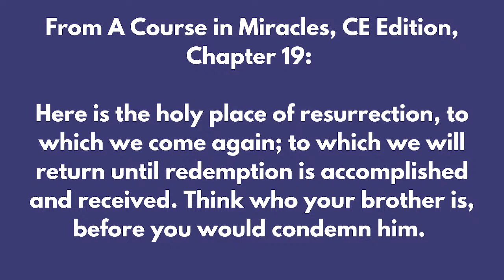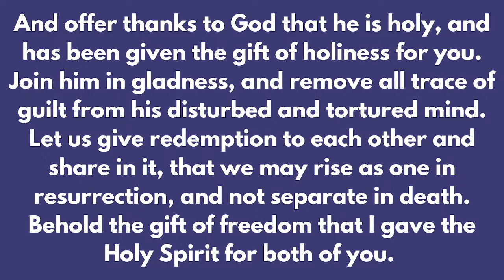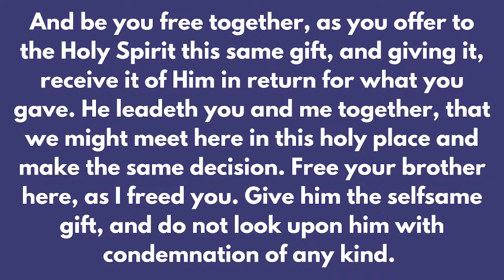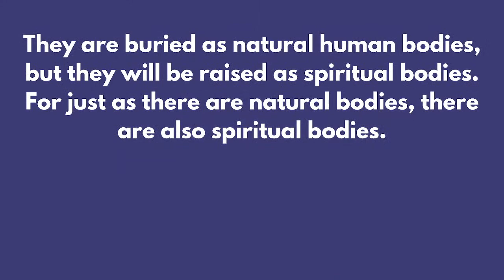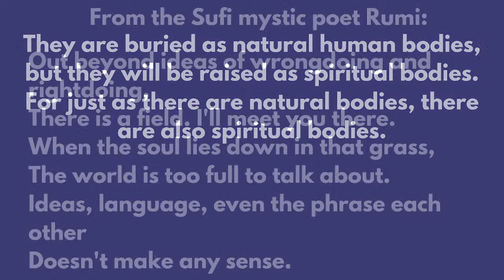"Practicing the Resurrection of Now" April 9, 2023 Jubilee! Circle Celebration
Join us this Sunday at 11:15 a.m. for Jubilee! Circle as we continue our VIA TRANSFORMATIVA: Practicing Resurrection. A Course in Miracles tells us that "the resurrection demonstrated that nothing can destroy truth." In this via we'll learn the art of practicing resurrection in our daily life, living in ways that demonstrate we understand that nothing in this world can destroy the truth of us – that we are created in love, peace and joy and we strive to live into that truth all day, every day.

This week, Rev. Candace Chellew, Jubilee! Circle Spiritual Director will be discussing Practicing the Resurrection of Now. A Course in Miracles says the message of the crucifixion is to "teach only love." The message of the resurrection then is to "be only love." Rev. Candace will teach us how to step out of the ego's tomb of grievance and practice the resurrection of this present moment.
CC and the Recalcitrants will be playing an original song by Rev. Candace and tunes from Bruce Cockburn,  Jackson Brown and Rickie Byars.

9:04 Start of Celebration
15:01 Four Directions
22:45 Opening/About Jubilee! Circle
24:43 Readings/Sermon
1:00:53 Meditation/Support Us!

You can support Jubilee! Circle online at

CCS WORSHIPcast and PERFORMmusic License #12115

Four directions photo credits:

East: Polina Kuzovkova/Unsplash
South: Fares Nimri/Unsplash
West: Kristine Weilert/Unsplash
North: aisvri/Unsplash
Center: Lina Trochez/Unsplash

Cover photo: Kelly Sikkema/Unsplash